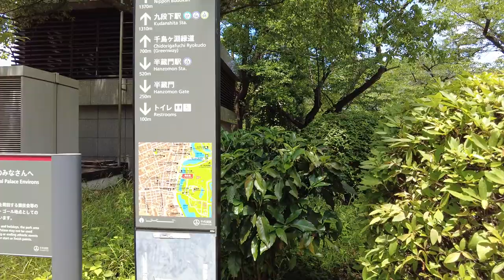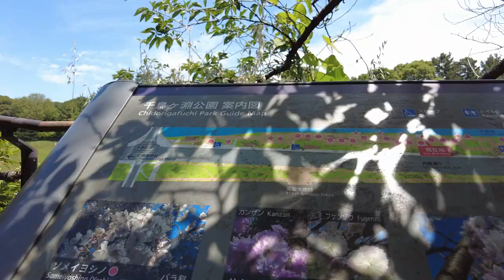[4K UHD] IMPERIAL PALACE TOKYO BIKE VLOG | Diane Tanseco